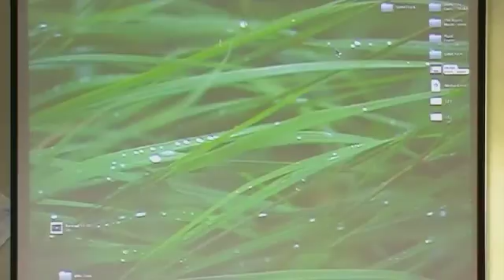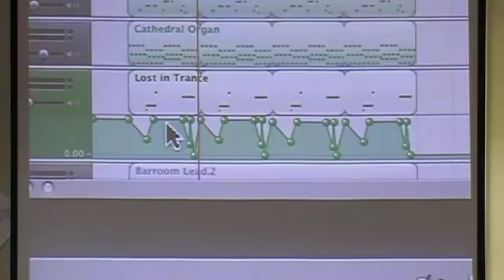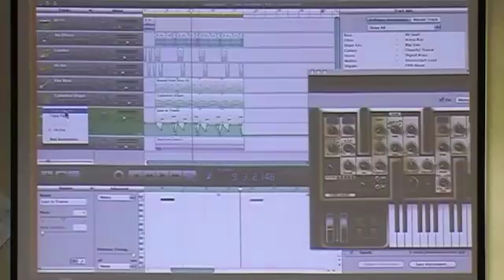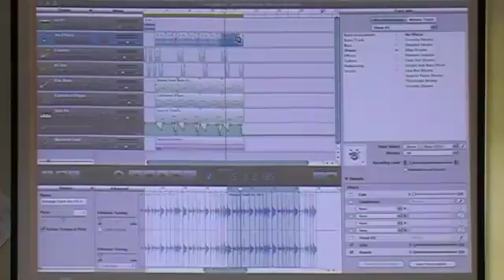Музыкальный Макинтош 7